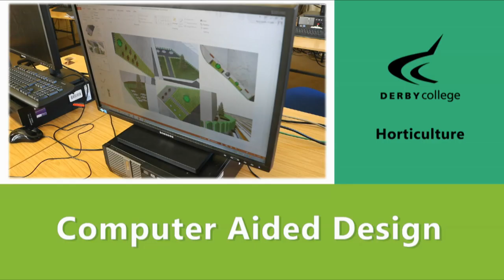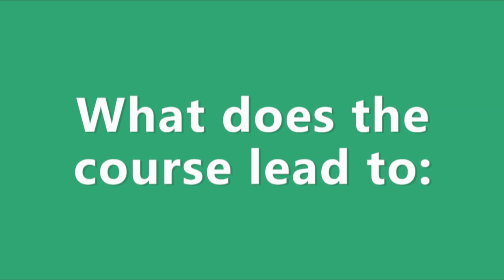Reasons to study Horticulture at Derby College Broomfield Hall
Discover why studying Horticulture at Derby College's Broomfield Hall site may be the right option for you! There is more to Horticulture than you may originally think.

Learn more about the following in this short and very informative video:

- What the Level 2 & 3 courses involve
- What the courses can lead to and career opportunities
- Skills acquired as part of your time on the courses
- Why choose to study at Broomfield Hall
- The opportunity to participate in National Competitions representing Derby College